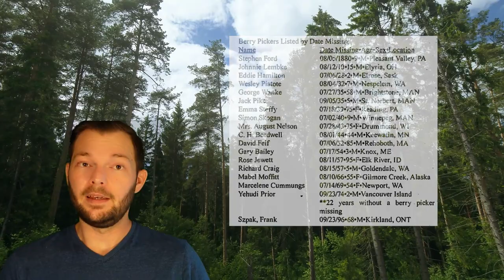Top 3 child disappearances, Missing 411 Berry Pickers part 2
Today we go over several strange cases involving children who disappeared while picking berries. A very strange commonality amongst missing 411 cases in which people disappear or are found near berry patches. Today we will be going over four stories and talk about a general background on the missing 411 cases.